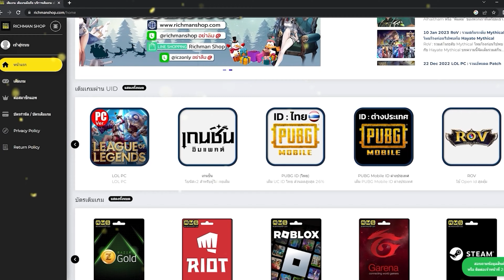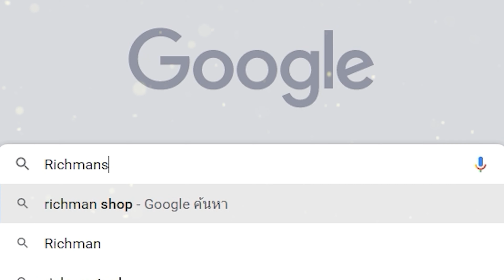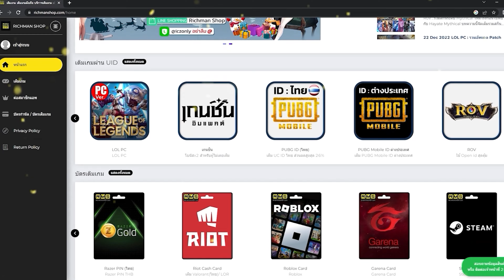Armor Attack เกมมือถือขับรถถังยิงกันมาใหม่เล่นออนไลน์ได้เปิดให้เล่นแล้ว!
👇ลิงก์โหลดเกมอยู่นี่จ้า!!👇
ติดตั้งด้วย TestFlight
cr.เล่นเกมไรดี ข่าวเกมมือถือออนไลน์